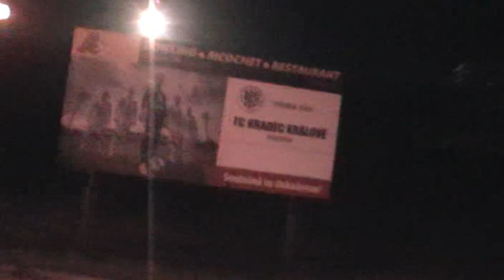Předvánoční PyroShow na Malšáku - FC HK Votroci 2013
FC HK Votroci 21/12/2013 Předvánoční PyroShow na Malšáku